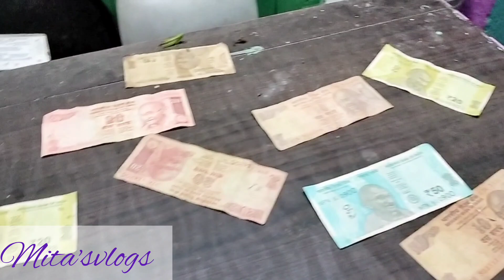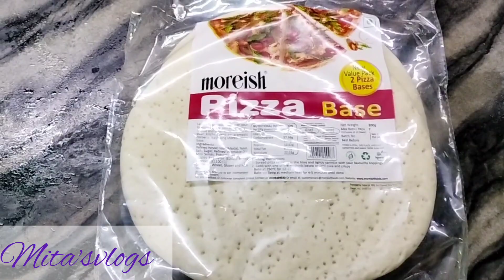চার সন্তানের আবদার মেটাতে মেটাতেই। এক সন্তানের ছোটবেলার কথা মনে পড়ে গেল। 🥲🥲🥲🥲🥲